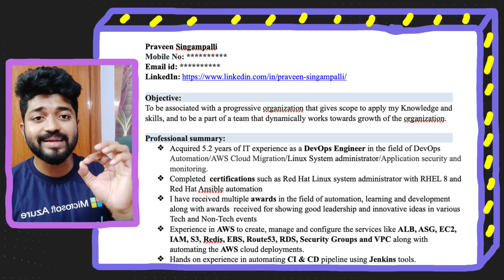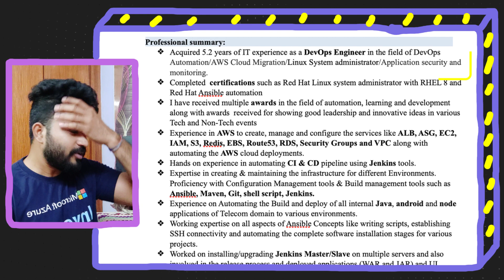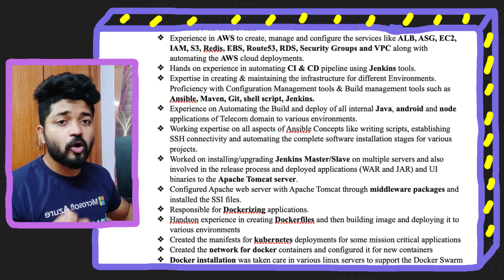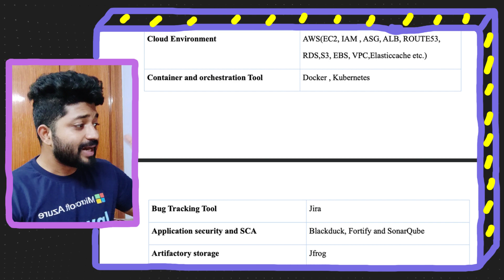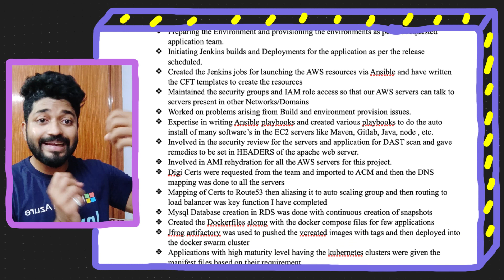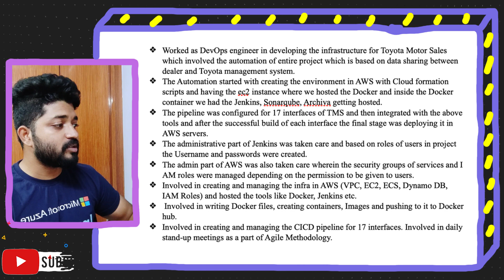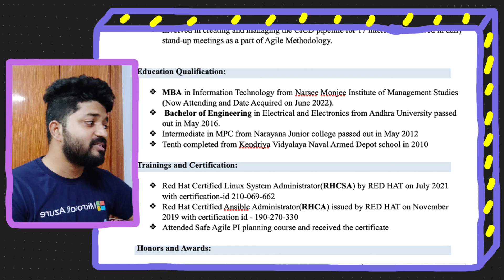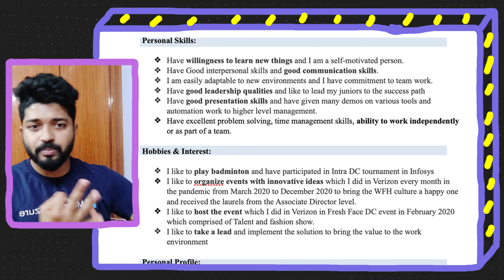RESUME THAT GOT ME INTO GOOGLE || AMAZON || WALMART || SAP || MICROSOFT || EPAM❤️🔥🔥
Ever wondered a 8 page resume getting selected in top product based companies??

Here is my 8 page resume which got selected in companies like Google, Amazon, Microsoft, Walmart, Flipkart, Epam, SAP, Informatica, Accolite and other 20+ organisation and which has been designed and written by me.

It took me 1 week to jot down all the points which i have been doing in multiple projects and it was prepared straight from my heart.

If you take time and prepare your own resume by putting all the Achievements / Certifications / Awards / Projects / Extra curricular activities etc. then it can definitely bring change in the selection criteria.

Treat your resume like a love letter :)

This video will have al the answers to your questions 😀

DEVOPS BOOTCAMP SESSIONS

FREE DEVOPS BOOTCAMP REAL TIME SESSIONS:

CICD SESSION1 - FIRST SESSION WAS COMPLETED ON JUNE 11 2022

SESSION 7 [ RED HAT LINUX ]

SESSION 9 [ RED HAT ANSIBLE ]